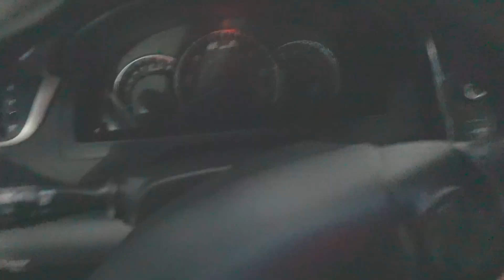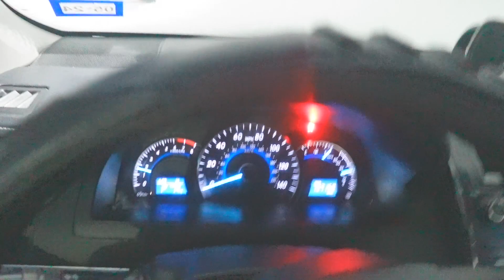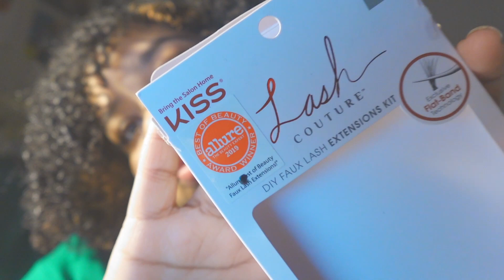LAST first day of college @TAMUT| senior year!